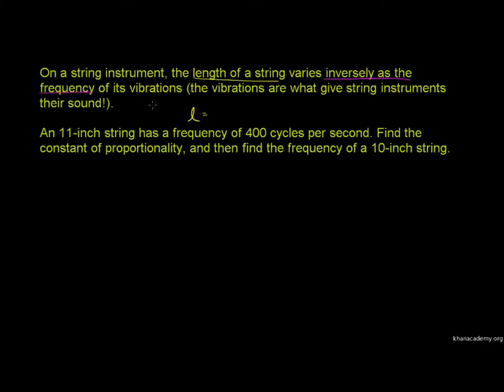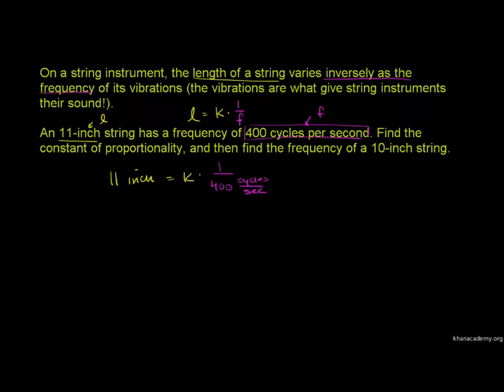Inverse Variation Application